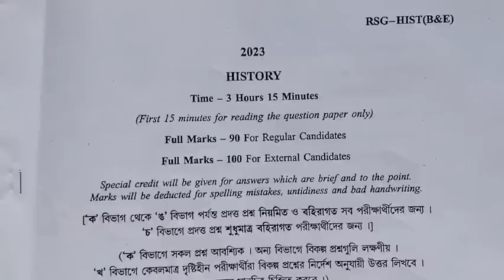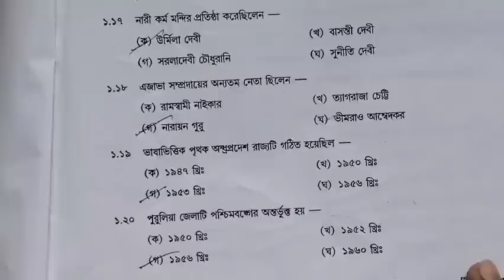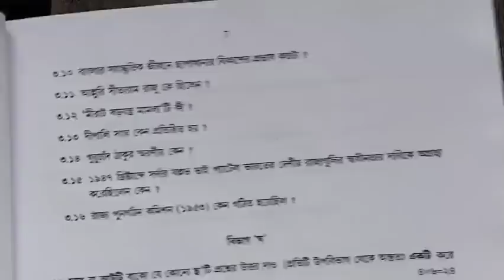Madhyamik History Question Paper 2023। Class 10 History Question Paper 2023 Solved ।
2023 madhyamik history question paper
wbbse class 10 history question paper 2023

My YouTube gear :
Social Address..